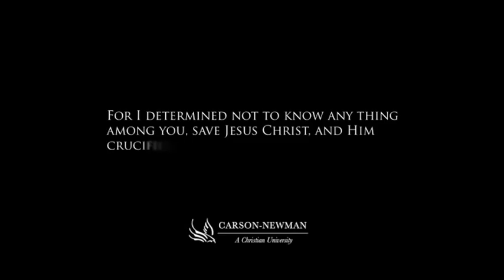Ken Sparks - Milestone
Carson-Newman Head Football Coach Ken Sparks speaks to his milestones as a Christian, a coach, and a mentor.